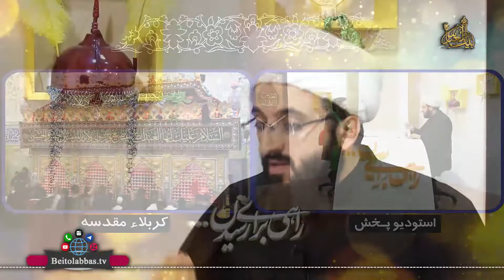راهی برای رسیدن (قسمت سی ام) - محرم الحرام 1440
سلسله برنامه راهی برای رسیدن
با حضور حجت الاسلام شیخ محمد حسن غفوری

شبکه جهانی بیت العباس علیه السلام_رسانه برتر شیعه
راه های ارتباطی:
شماره تماس
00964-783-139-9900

کانال تلگرام:
BeitolAbbasTV@

دفتر مرکزی:
عراق_کربلاء مقدّسه_بین الحرمین_عمود 14